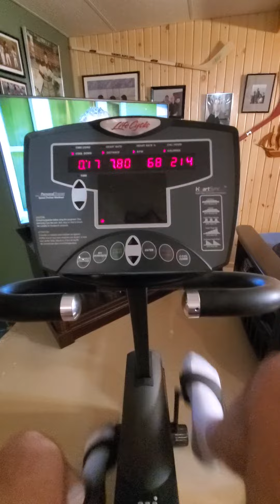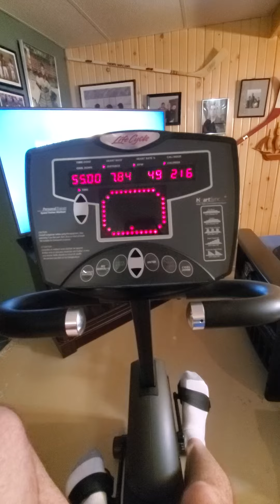June 18th 2020 bike